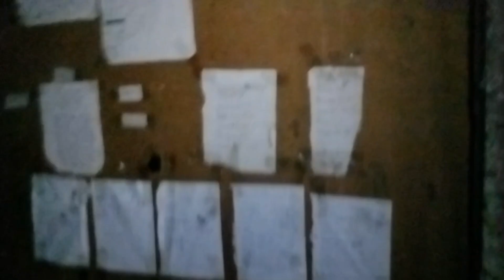DALAWANG MAG SYOTA MAY GINAWANG KABABALAGHAN SA BAHAY NI MANONG JUAN aswang kaya? kayo na humusga 😱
hindi ko talaga inaasahan bakit may lalaki at babae sa loob ng bahay ni manong Juan kayo na humusga

pa support naman mga idol
godbless!

please mga idol like ang follow naman sa aking FB page salamat

CHOY ENATO GHOST HUNTER
CLEAR CREEPY ADVENTURE
MRS M LOVE GHOST HUNTER
LUCKY BOY TV GHOST HUNTER
MASTER GALA
KUYA RED GHOST ADVENTURES
DONZKIE GOSHTV
BOSS RINO
ALPHA GHOST 01
MASTER GALA